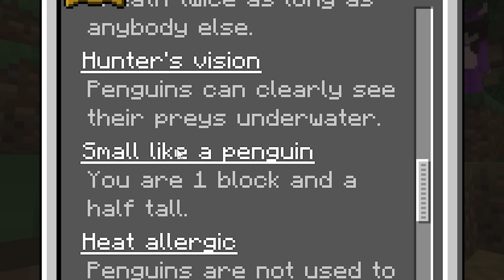ICH WURDE VON DANIAS FREUNDEN GEPRANK! Minecraft Evolution mit Kaan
Das Duell um unsere Freundschaft...oder doch nicht?